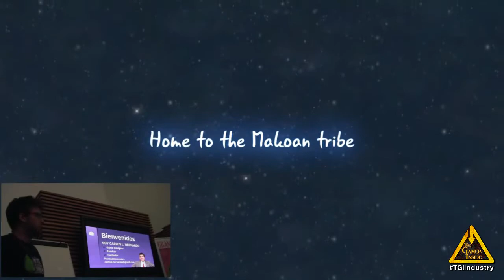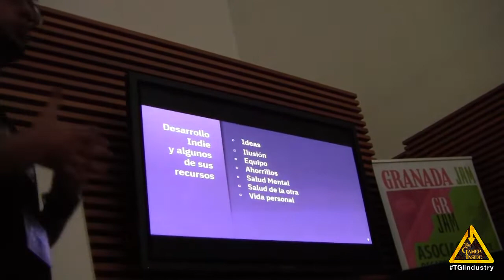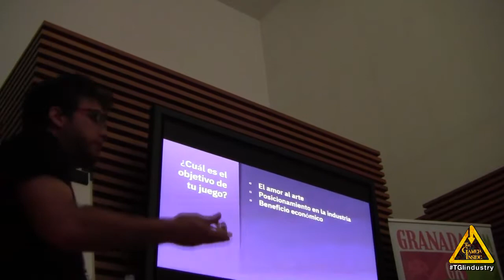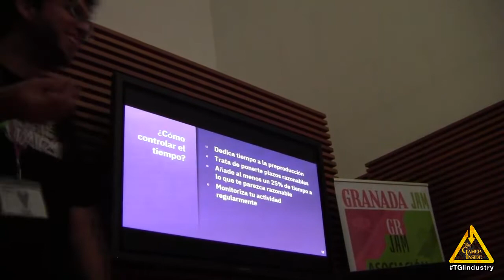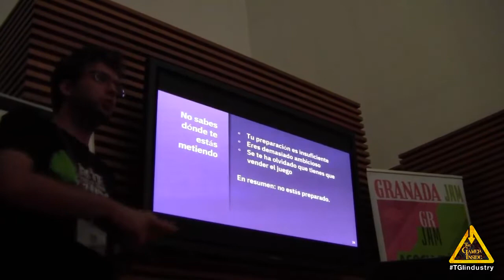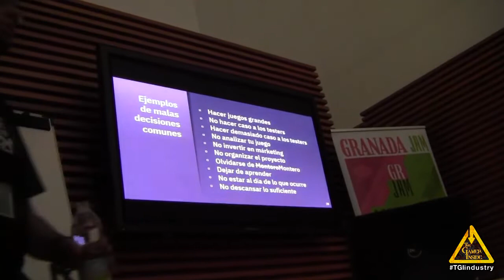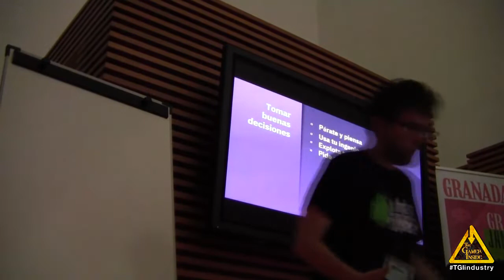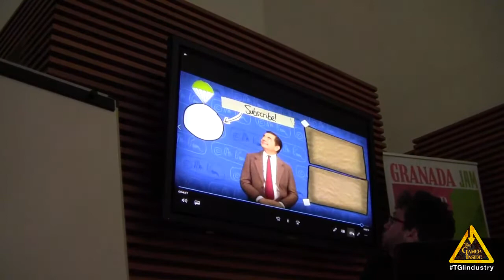Into de Bean: Una retrospectiva personal nada científica de la psicología del indie.Granada LEVEL UP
Carlos L. Hernando es Game Designer en Risin' Goat, estudio de videojuegos del cuál también es miembro fundador. Más información sobre Risin' Goat en su página web

También es escritor, habiendo publicado numerosos relatos y ganado varios premios. Algunos de sus relatos están accesibles online. Un ejemplo

El pasado sábado 29 y 30 de septiembre Level Up Granada abrió sus puertas al público en las inigualables instalaciones del Museo de la Memoria de Andalucía. La entrada fue gratuita y durante este día se pudieron conocer y probar los próximos videojuegos desarrollados en España que se lanzarán para distintas plataformas, además expertos y figuras destacables darán las claves de diferentes aspectos del mundo del desarrollo.